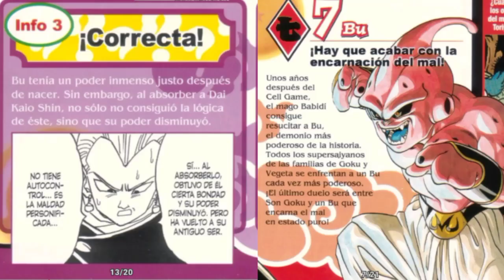Goku Black vs baby vegeta